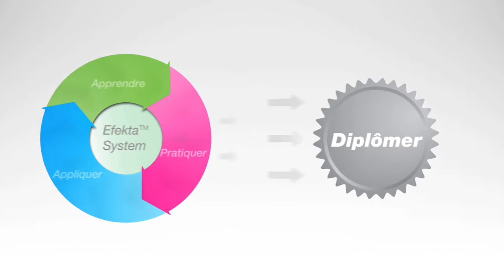Englishtown, l'école en ligne - la méthode d'apprentissage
Tous les cours d'anglais à Englishtown sont basés sur le système Efekta - une méthode d'apprentissage reconnue et éprouvée.